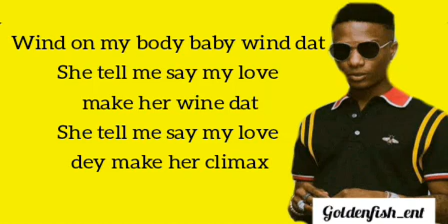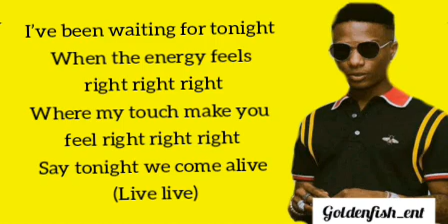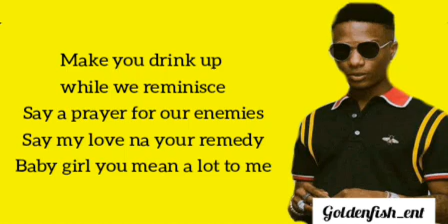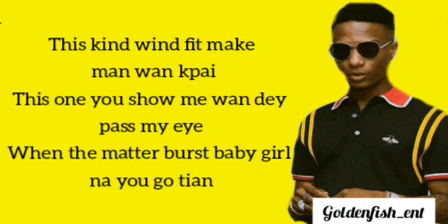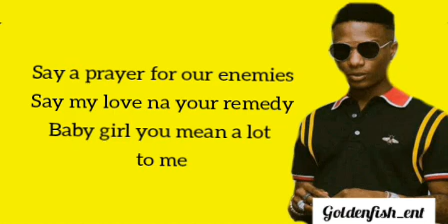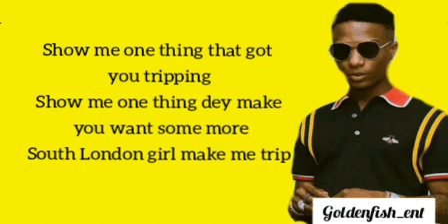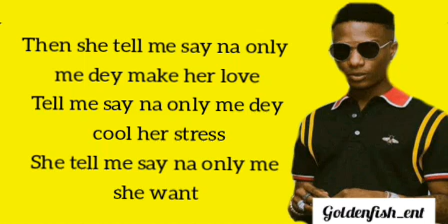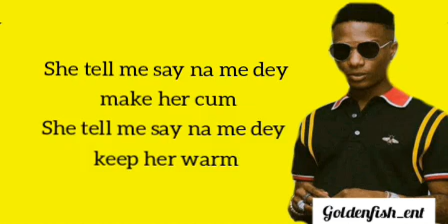Wizkid - No Stress [Official Video Lyrics]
Wizkid No Stress Official Video
Wizkid No Stress Official Lyrics
Wizkid No Stress
No Stress Wizkid
No Stress Video

Wizkid No Stress Lyrics
No Stress Wizkid Lyrics
No Stress Lyrics

I got the pretty pretty lady wey no like no stress
She got her own but she need some love
Then she tell me say na only me dey make her love
Tell me say na only me dey cool her stress
She tell me say na only me she want
She tell me say na me dey make her cum
She tell me say na me dey keep her warm

Wind on my body baby wind dat
She tell me say my love make her wine dat
She tell me say my love make her climax
She tell me say na only me dey make her move
Dey groove
Dey make her feel alright now
Girl your body calling me right now
Girl so me need to say what’s on my mind now
Make you suck make I fuck
Baby right now

I’ve been waiting for tonight
When the energy feels right right right
Where my touch make you feel right right right
Say tonight we come alive (Live live)
Make you drink up while we reminisce
Say a prayer for our enemies
Say my love na your remedy
Baby girl you mean a lot to me

She tell me say na only me dey make her feel alright
Then she tell me say na only me dey make her feel alright
After the gbege me and my baby yeah we cuddle every night
She dey ride it like a bike but in a thousand miles
Steady while she riding and she gentle when she ride
This kind wind fit make man wan kpai
This one you show me wan dey pass my eye
When the matter burst baby girl na you go tian

She say Wizzy be the man
She say Wizzy get stamina
Wan wa mi now
Omoge’n wa mi na

Show me one thing that got you tripping
Show me one thing dey make you want some more
South London girl make me trip
South London girl dey make my head dey burst
Got back to my Asian girls
As I say big up my Jamaican girls
As I say big up my African girls
I get lady for my yard wey no dey make me rest

wizkid no stress
no stress wizkid